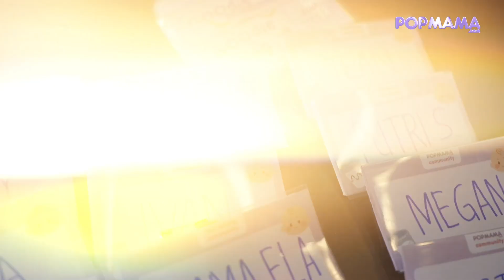Kelas Pijat ASI | Popmama Parenting Academy Agustus 2024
Untuk menghubungi tim Popmama.com, silakan hubungi kontak kami di bawah ini
Address : Jl. Jend. Gatot Subroto Kav. 27 16th Floor, Kuningan, Jakarta (12950), Indonesia